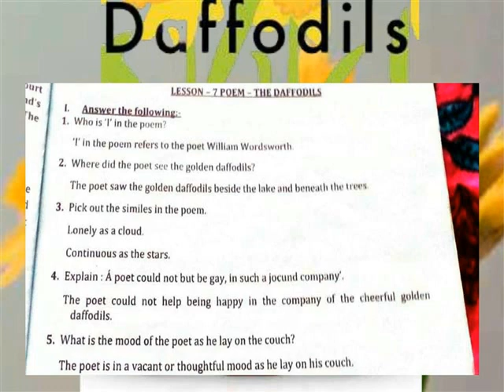DAFFODILS =QUES &ANS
V ENGLISH TERM 2 LESSON 7 QUES & ANS